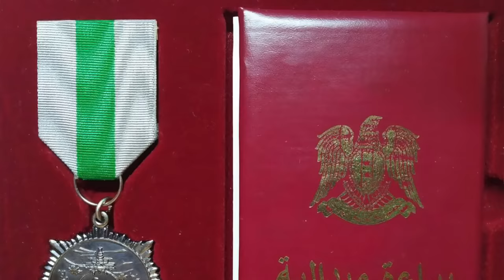Wie das US Militär Russische Söldner ZERSTÖRTE...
Vielen Dank an unsere existierenden Mitglieder:
Christopher Malt, Anett Fischer, Timo Krimis, Der Stuffz, Shugard, John Johnson, Fab Dierksen, anker87, Gandalf 1977, Dustin Schliwka, DasRauchige gumba, AutOperator, Ronny Berndt, Vincent Hansa 1995, Blake, AGRON PAJAZITI

Als das erste Fahrzeug des Konvois plötzlich in die Luft flog, wussten die russischen Söldner, dass etwas nicht stimmte. Ihr Auftrag, die Einnahme eines Ölfelds im Osten Syriens, sollte eigentlich eine Routinemission werden. Der Feind, den sie bis dahin kannten, wäre beim Anblick der 500 kampferprobten russischen und syrischen Kämpfer schon lange geflohen. Doch stattdessen war der Angriff abrupt zum Stehen gekommen und eine Explosion nach der anderen erschütterte den Boden. Es dauerte nicht lange, bis AC-130 Gunships, Predator Drohnen, Apache Hubschrauber sowie Kampfjets aller Art über dem Schlachtfeld kreisten und die Angreifer aus jedem erdenklichen Winkel unter Beschuss nahmen.

Was die russischen Kräfte nicht wussten: Das Ölfeld wurde nicht von irgendwelchen Kämpfern verteidigt, sondern von amerikanischen Spezialkräften, gedeckt durch die stärkste Luftwaffe der Welt. Die Luftstreitkräfte der Russen – obwohl vorhanden und in Reichweite - blieben jedoch am Boden. Und so verwandelte sich die Angriffsmission innerhalb von wenigen Minuten zur Hölle auf Erden - und zu einem der verlustreichsten Gefechte der berüchtigten russischen Söldnergruppe Wagner.

Kapitel:

0:00 Intro
0:58 Freund oder Feind?
2:13 Angriff auf US-Basis
3:44 Gegenschlag
5:51 Absolute Luftüberlegenheit
8:37 Nachspiel
9:50 Danke.

Black Sun - C. K. Martin
To the Strong - Michael Vignola